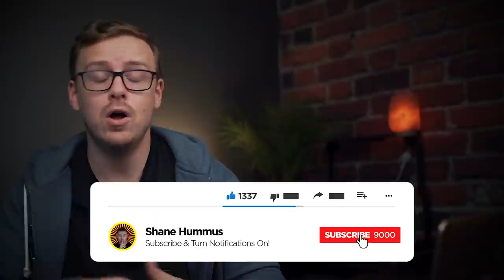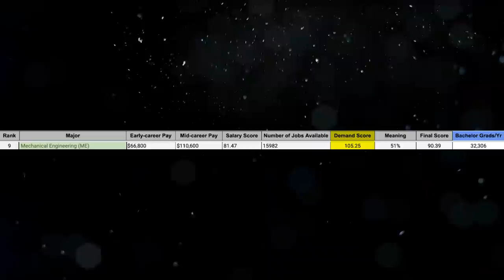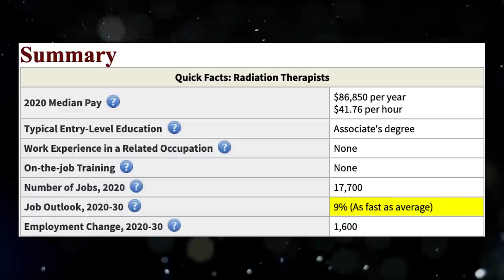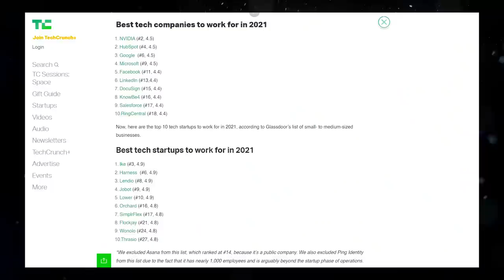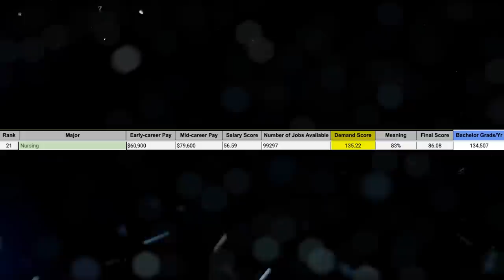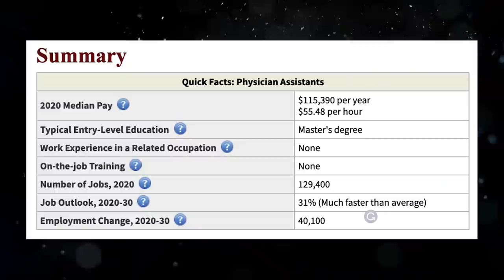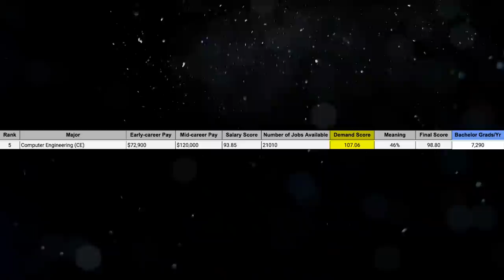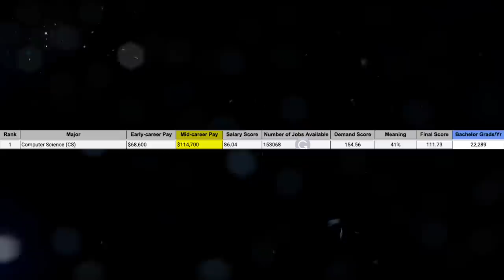Top 10 Best College Majors